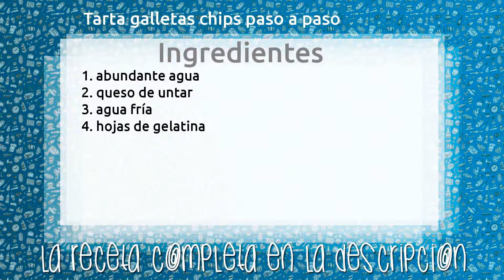Tarta galletas chips paso a paso